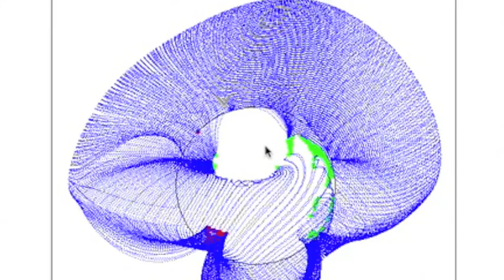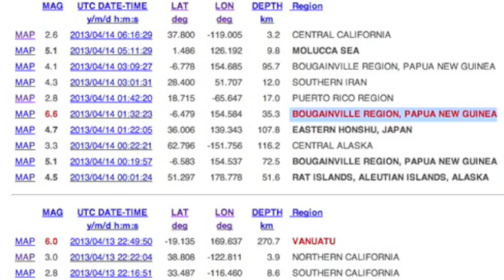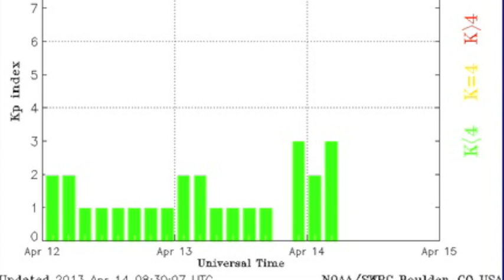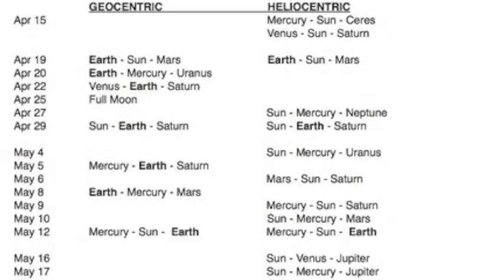4MIN News April 14, 2013: Quakes & Spaceweather